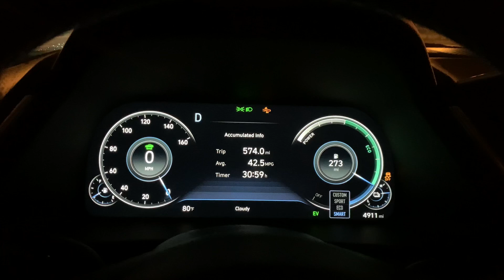Hyundai Elantra Unique Drive Mode Animations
Quick video on the animations while changing between drive modes in a 2020 Hyundai Elantra Sport.